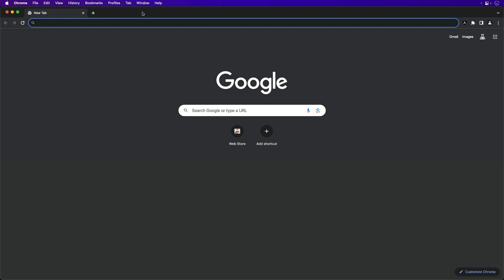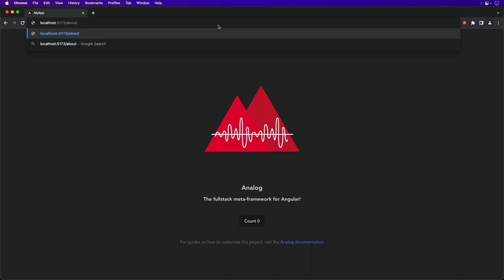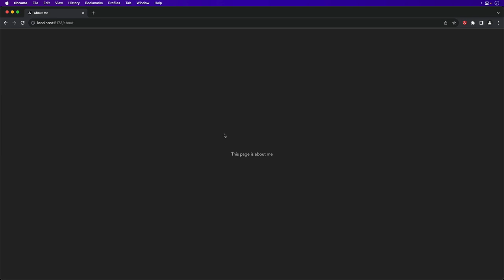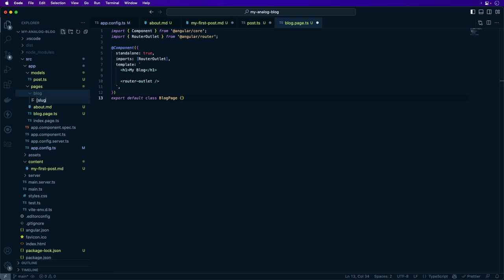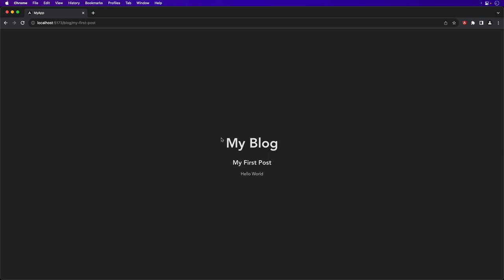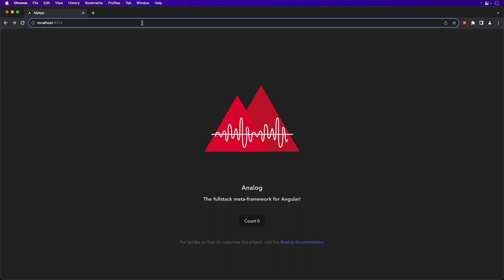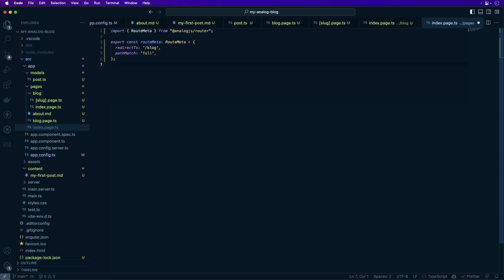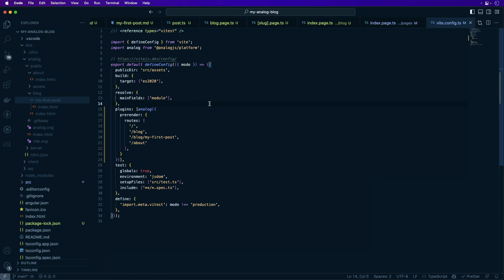How to Build a Blog with Analog and Angular in Under 10 Minutes